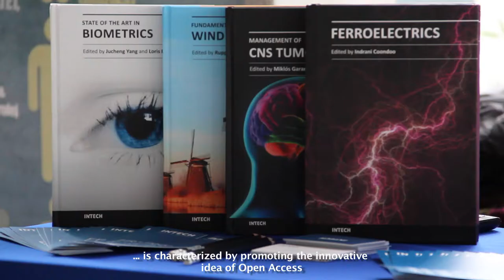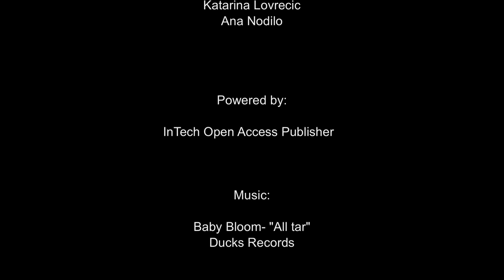SHOW Trailer: Share Open Access Worldwide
SHOW 2011 (share/openaccess/worldwide) was the first-of-its-kind event to celebrate Open Access Week in Croatia, organized by InTech's Katarina Lovrecic and Ana Nodilo at the Faculty of Humanities and Social Sciences in Rijeka, Croatia.

We tried to catch a glimpse of the future age where sharing is done digitally, information can flow freely and we can decide to either build barriers to contain it or give open access to share it -- worldwide. We have seen ideas floating among students and have preserved them in a jar. Now we want to open this jar, share it with you and start up a story.

Coming soon to your collection of videos with no rights reserved -- a SHOW documentary will reflect on how students in Croatia were introduced to the Copyleft movement, Creative Commons licensing, Open Projects, Open Content movement, Open Access movement and the Right to Research Coalition action.

The SHOW Team